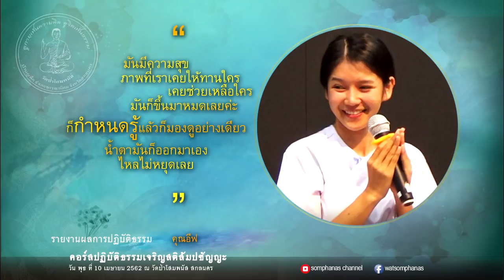รายงานผลการปฏิบัติธรรมของคุณอีฟ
“ มันมีความสุข
ภาพที่เราเคยให้ทานใคร
     เคยช่วยเหลือใคร
       มันขึ้นมาหมดเลยค่ะ

    ก็กำหนดรู้แล้วก็มองดูอย่างเดียว
        น้ำตามันก็ออกมาเอง
       ไหลไม่หยุดเลย ”

คอร์สปฏิบัติธรรมเจริญสติปัฏฐาน4 (แบบเคลื่อนไหว)
พุธที่ 10 เม.ย. 2562 ณ วัดป่าโสมพนัส สกลนคร